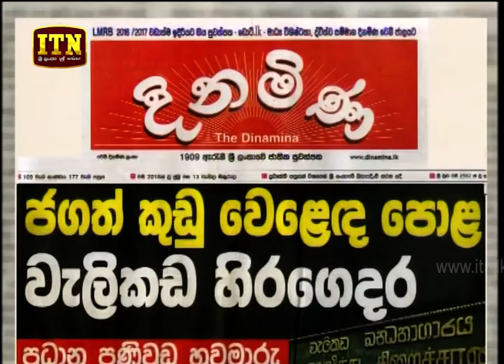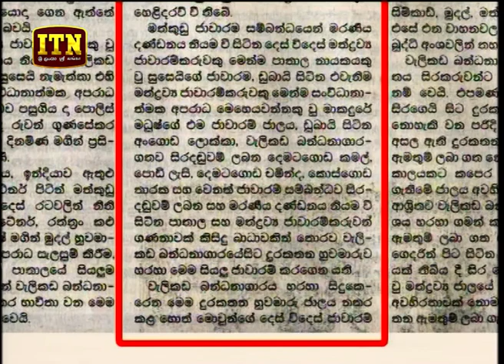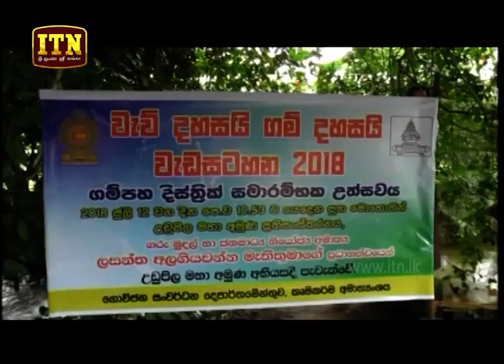ITN News 2018-07-13 | 06.30 PM